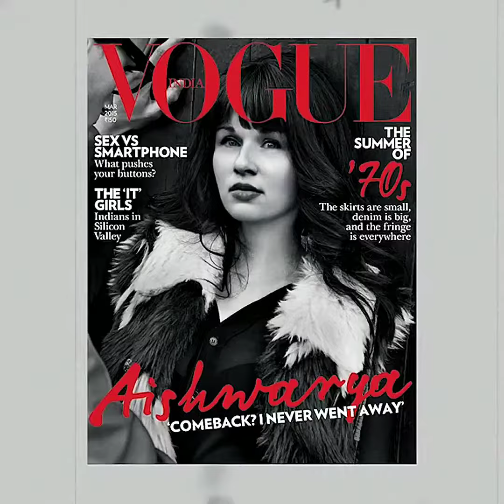The faces may have changed but the scenes stay the same. Modeling.